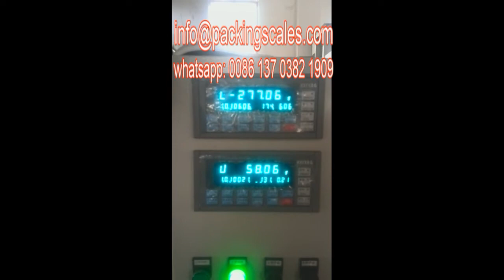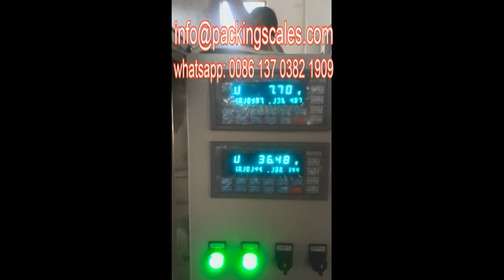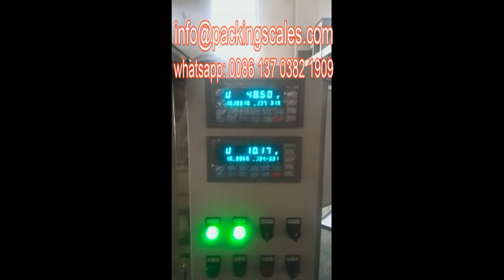Pre Made Pouch Package Machine - Food Pouch Packing Machine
Top pre made pouch package machine supplier , cooperate with 100+ client in the world . The latest technology offer with competitive price ，First-class design team .